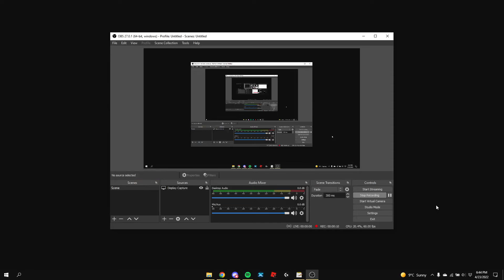Eating Grapes ASMR Calming Sounds for Sleep